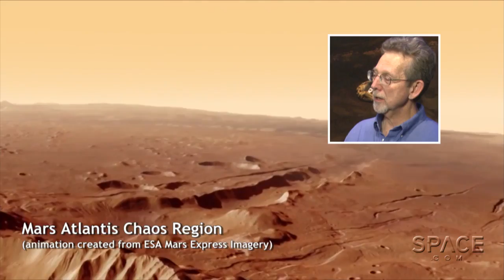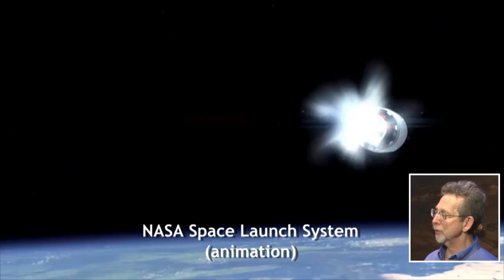Is NASA Serious About Humans To Mars? | Video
3 tough questions for NASA's Jim Green, Director, Planetary Science Division: Will private industry put astronauts on Mars before NASA? Can roving robots do it better? Does NASA really want the SLS? [Space Launch System] Space.com's @DavidSkyBrody reports from the Jet Propulsion Laboratory as public interest in Mars is kindled by 'The Martian' motion picture and book.